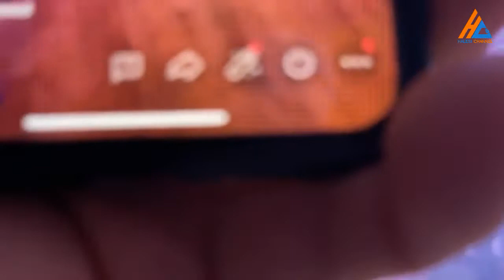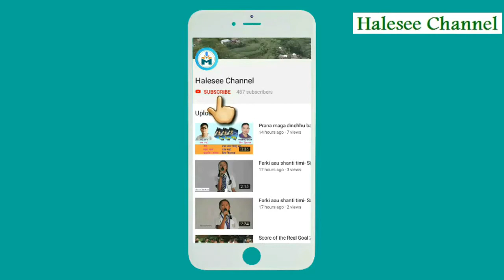कलाकार र राजेशपायलको फ्यानहरूले त्यसै नछाड्ने जटिल अवस्था सिर्जना